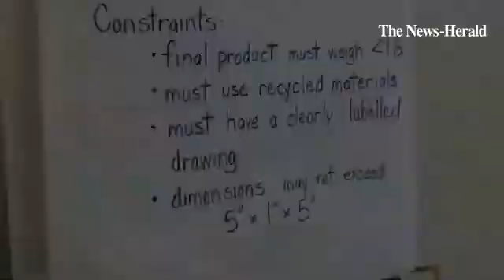Edison Elementary School students work on 'Ship the Chip' project. The project supports STEM initiat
Edison Elementary School students work on 'Ship the Chip' project. The project supports STEM initiatives in an interactive way.

By: Amy Popik - Amy is my name and writing is my trade.